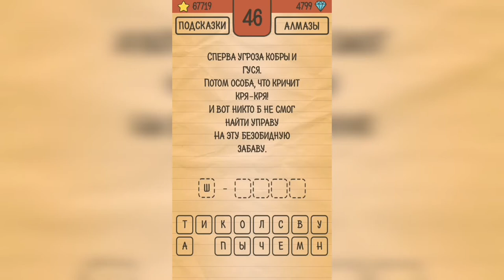Загадки Ребусы Шарады / Шарады / Уровень 46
Как пройти Загадки Ребусы Шарады, ответы, решение раздел Шарады Уровень 46 Сперва угроза кобры и гуся. Потом особа, что кричит - кря-кря! И вот никто б не смог найти управу, на эту безобидную забаву.

Привет, ребята!